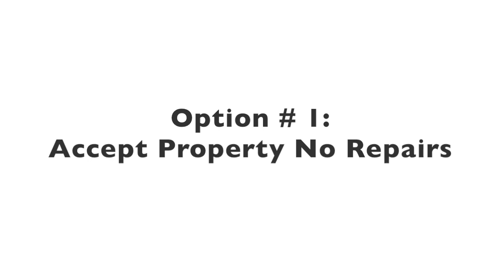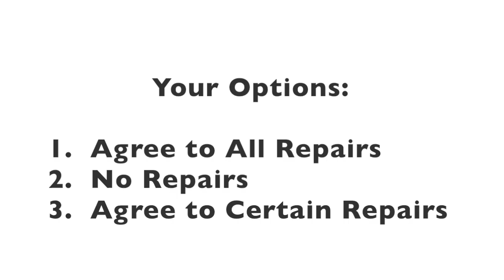Your Home Is Under Contract! Selling Video #2